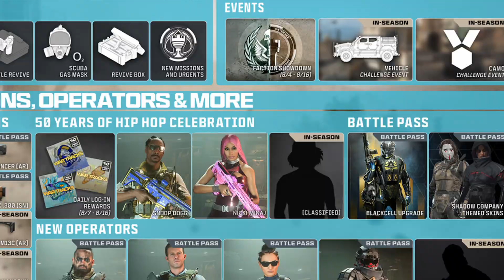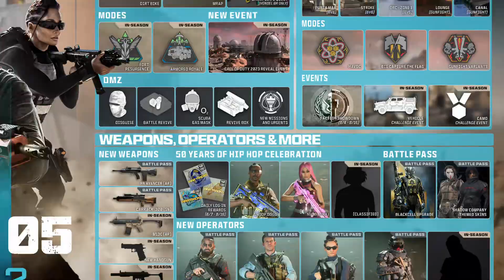DMZ Season 5 Update!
The much awaited info for Season 5 is here! In this video I give a rundown of what's to be expected from the patch in less than a week!